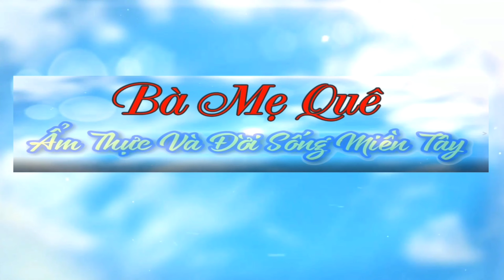Cách Nấu DẦU HÀO CHAY TỪ Nấm Thơm Ngon Siêu Đơn Giản | Món Chay Ngon Bà Mẹ Quê.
♨️ Dầu hào chay nấu như thế này siêu đơn giản và thơm ngon luôn ạ.
♨️ Rất cảm ơn quý cô bác đã theo dõi kênh. Xin cảm ơn.